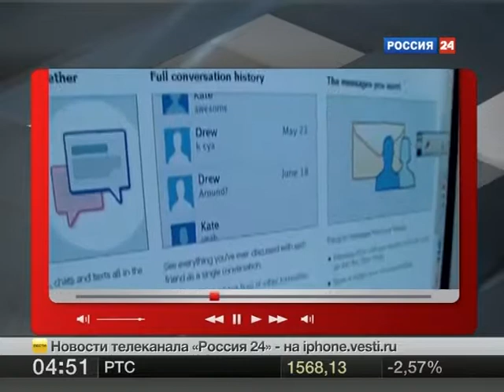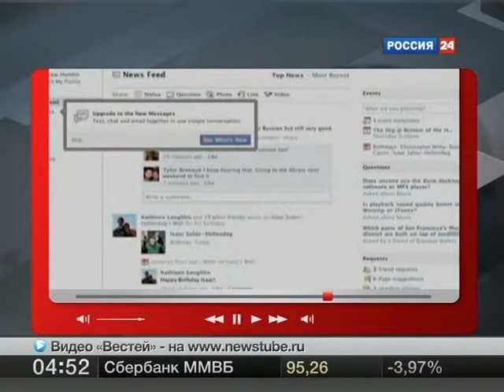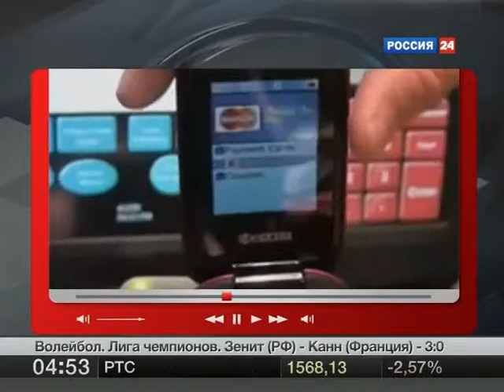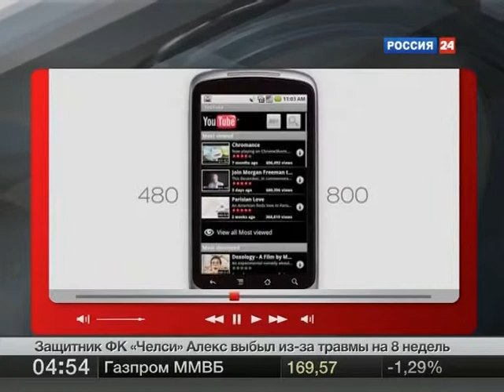Фейсбук покушается на почту :) 11.16.10